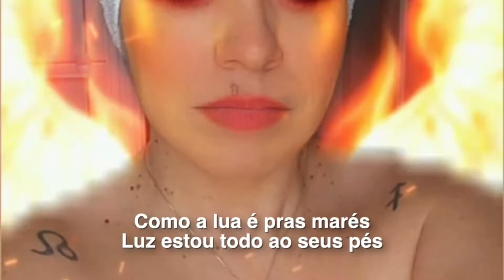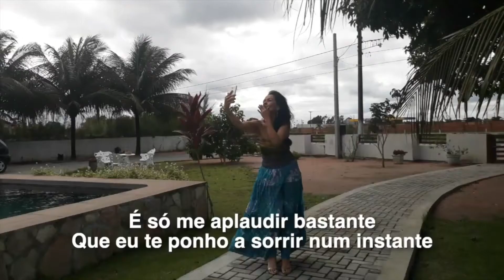O signo de Leão na Quarentena (feat. Leoninos)